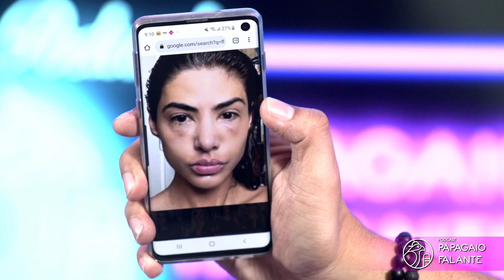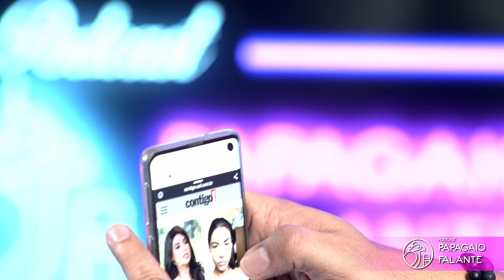O PROCEDIMENTO ESTÉTICO QUE DEU ERRADO | FLÁVIA NORONHA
Podcast Papagaio Falante é um bate papo com o Sérgio Mallandro e o Luiz França. Toda terça-feira, ao vivo e quinta-feira, gravado. Geralmente as 20h!

Ouça a gente no SPOTIFY!

Estamos no TIKTOK!

Nosso Instagram!